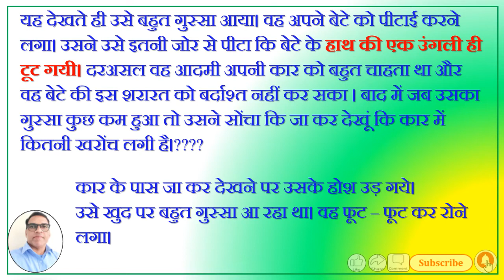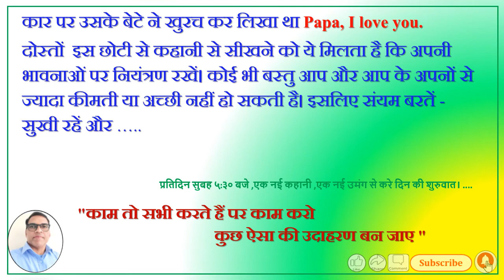Motivational Story# I Love You Papa Motivational Video#आप के अपनों से ज्यादा कीमती वस्तु है क्या ?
HFMQ India
(Health & Fitness -Motivational & Quality India)